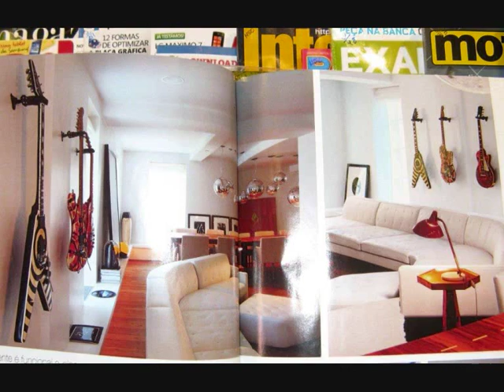Don't Push (Guitar) - Vanhaye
Guitar PRS Custom 24 (1991) (movie Yamaki).
Effect Module Digitech GSP-2101
See the movie - Guitar Finger Daily Tour - for the song - Don't Push.
Guitar & Composer - Vanhaye.